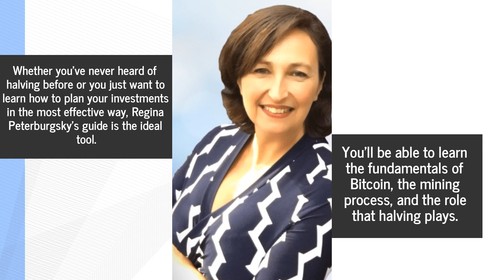BTC Mining Reward Decrease 2024: When Is The Next Bitcoin Halving & How To Invest?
Do you want to learn how to predict Bitcoin halving and how you can use it to maximize your returns? You’re in the right place!